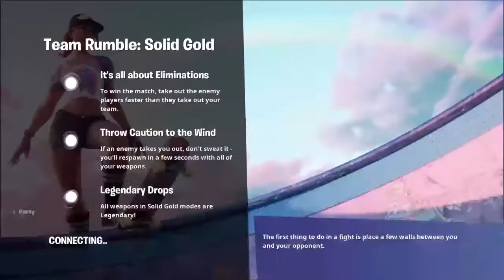Fortnite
Hey its FaZe Fearless